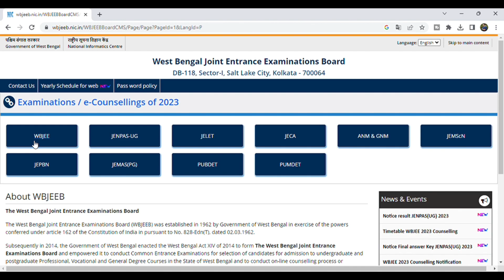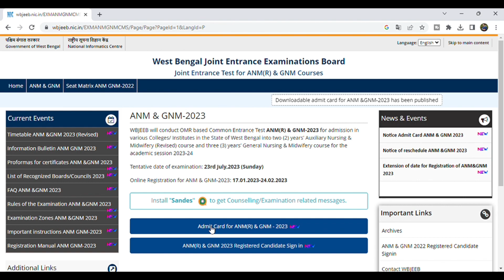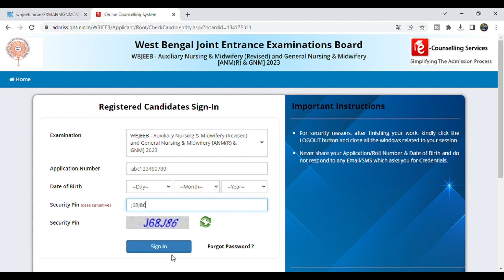Download Admit Card Anm & Gnm Exam Full Process 👇✅ || অ্যাডমিট কার্ড ডাউনলোড এর সম্পূর্ন পদ্ধতি।।✅💯